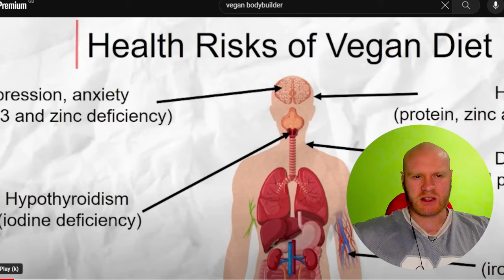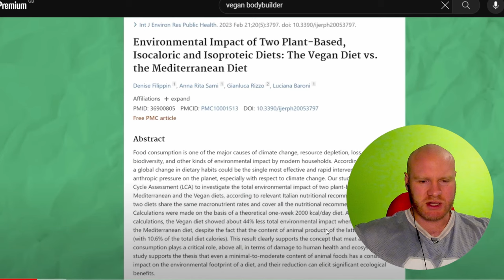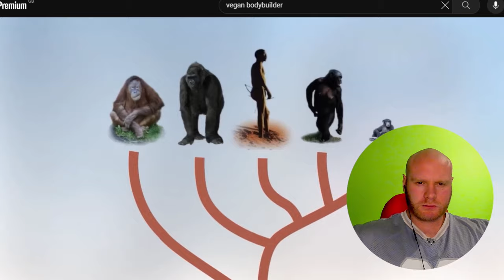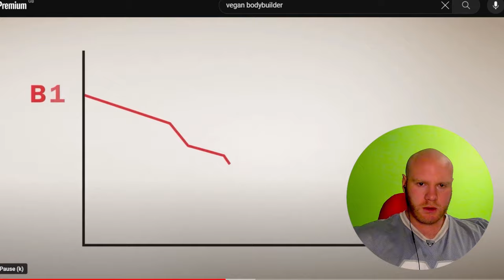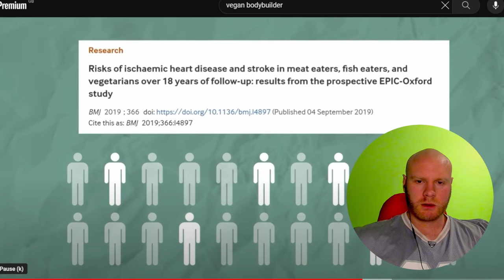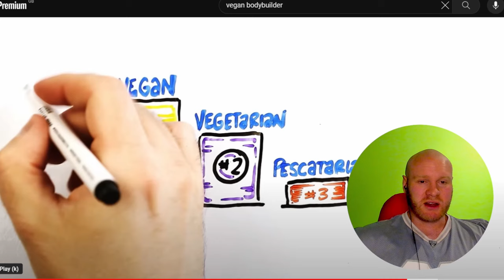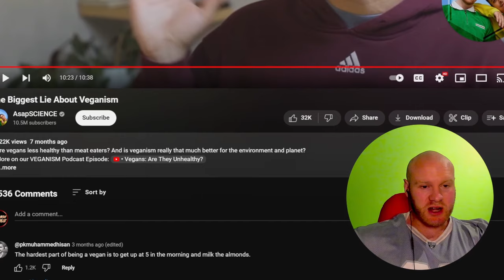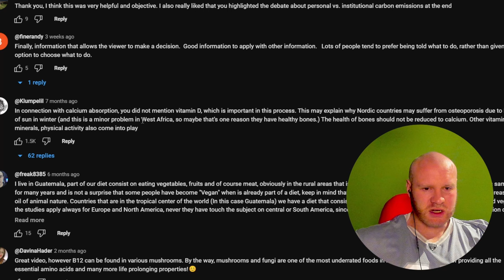Carnivore Nutritionist DESTROYS Vegan Video | FACTS vs FICTION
AsapSCIENCE is a popular channel that makes science videos on various topics, such as biology, psychology, and physics. They claim to use scientific facts and evidence to answer questions and explain phenomena. 🧪

But how accurate are they when it comes to nutrition? Do they understand the benefits of a carnivore diet? Do they address the myths and misconceptions about meat consumption? Do they present a balanced and unbiased view of the topic? 🤔

Watch me as I analyze their video and point out the flaws, errors, and biases in their arguments. I also share my own experience and knowledge as a carnivore nutritionist, and explain why eating only meat is not only possible, but optimal for human health and performance. 💪